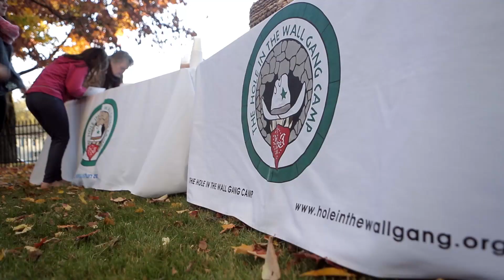Mackenzie and the Great Pumpkin Challenge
Local hero of Optimism Mackenzie Page  started the Great Pumpkin Challenge when she was just 13 years old. Mackenzie's friend Zoe, the inspiration for The Great Pumpkin Challenge, is a camper at The Hole in the Wall Gang Camp - the fundraiser's beneficiary.  Hole in the Wall was founded by Paul Newman and provides “a different kind of healing” to more than 25,000 seriously ill children and family members annually – all completely free of charge. For many of these children and families, Hole in the Wall provides multiple Camp experiences throughout the year at its facility in Ashford, Conn., in 40 hospitals and clinics, directly in camper homes and communities, and through other outreach activities across the Northeast.